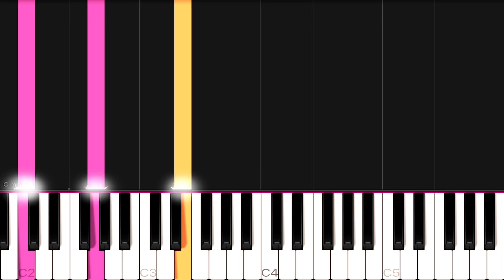Lewis Capaldi - Someone You Loved | EASY SLOW Piano Tutorial